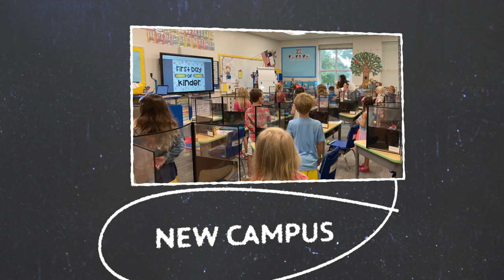First Day 2020-21